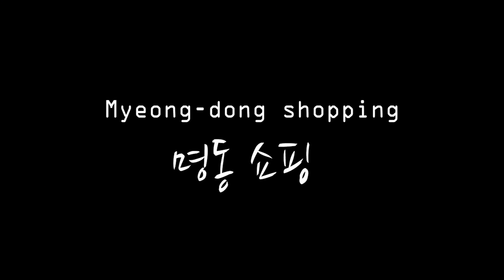Myeong-dong shopping 명동쇼핑 by seemile.com "seemile APP"